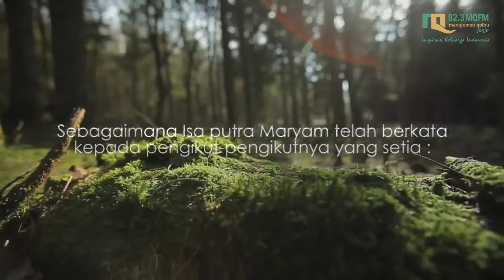PENOLONG AGAMA ALLAH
Jadilah Penolong Agama Allah

"Wahai orang-orang yang beriman! Jadilah kamu penolong-penolong (agama) Allah, sebagaimana Isa putra Maryam telah berkata kepada pengikut-pengikutnya yang setia, "Siapakah yang akan menjadi penolong-penolongku (untuk menegakkan agama) Allah?" Pengikut-pengikutnya yang setia itu berkata, "Kamilah penolong-penolong (agama) Allah," lalu segolongan dari Bani Israil beriman dan segolongan yang lain kafir; lalu Kami berikan kekuatan kepada orang-orang yang beriman terhadap musuh-musuh mereka, sehingga mereka menjadi orang-orang yang menang." (QS. As-Saf: 14)

Menolong agama Allah dengan menegakkan agama Allah, baik dengan ucapan maupun perbuatan, pada diri dan orang lain, mempelajari kitabullah dan sunnah Rasul-Nya serta mendorong manusia kepadanya, dan melakukan amar ma’ruf nahi munkar.

Jika bukan kita yang menjadi penolong agama Allah, siapa lagi?

Fan Page : 92.3 MQ FM "Inspirasi Keluarga Indonesia"